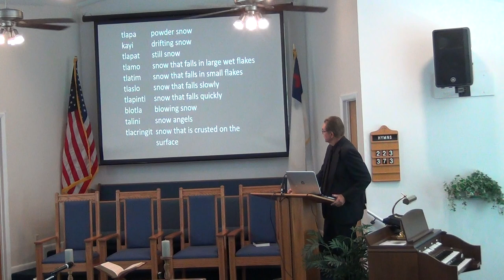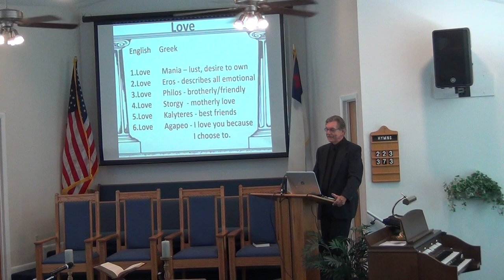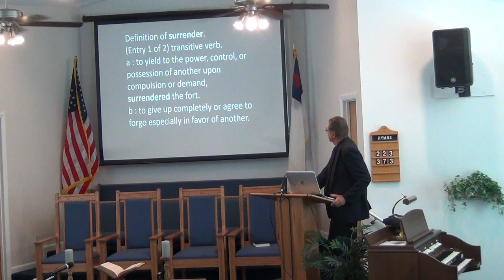NSBSDA - Sermon - October 12, 2019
Presented By: Marty
Sermon Title: Snow, Love, Surrender
New Smyrna Beach Seventh Day Adventist Church